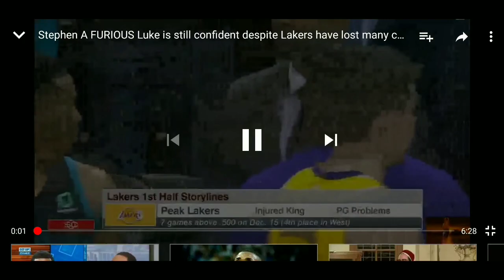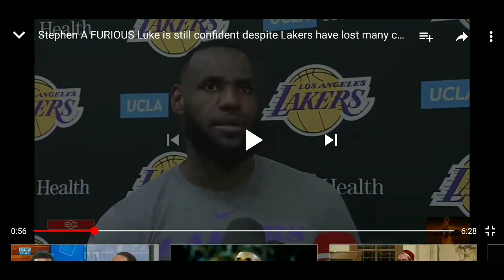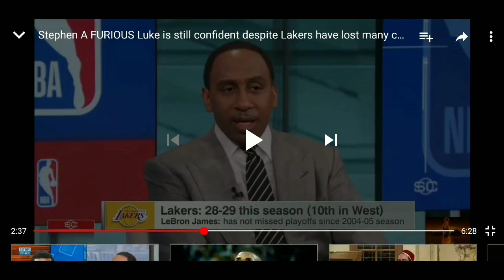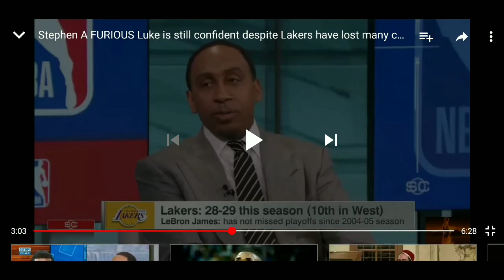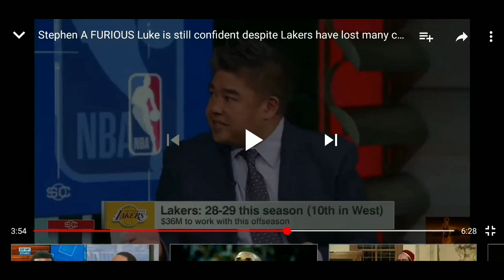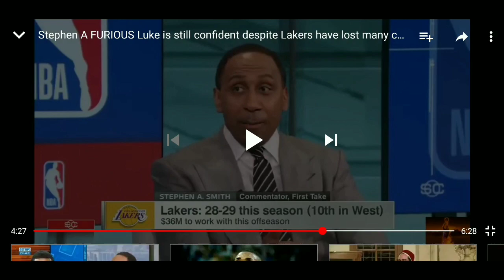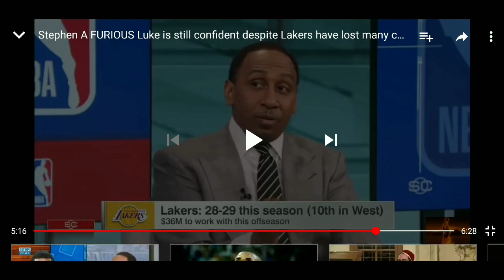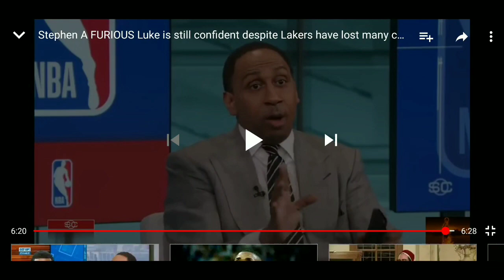Lakers will not make the playoffs until Lebron James plays defense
ESPN'S Stephen A Smith talks Lakers, Lebron James and Luke Walton's job if Lakers miss the playoffs